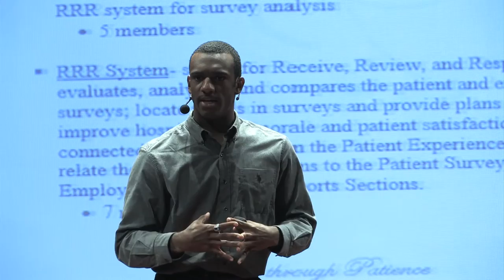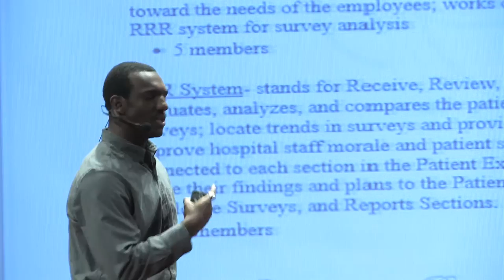Making a Healthier Hospital | Chianti Price | TEDxChallengeEarlyCollegeHS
After watching his grandmother die in a hospital's care, Chianti was left wondering if there is a better way to offer health care to patients?  In this optimistic talk, Chianti looks at a possible future hospital system and what the public at large can do to help make that system thrive.

Chianti Price is the Valedictorian of his class at Challenge Early College High School who is planning on attending the UT Health School of Nursing in hopes of becoming a Registered Nurse.  After watching his grandmother suffer through two strokes, blindness, hospitalization and hospice stays – leading up to her death – Chianti questioned if there was a way to find a better organization for hospitals in order to improve patient care.

Chianti has only begun on his venture into making a healthier hospital system but he has already learned that “efficient hospital organization is vital for the hospital’s functionality and patient’s health.”  He is very excited at the opportunity to spread his idea about how to impact patient treatment through redesigning hospitals for optimal efficiency.